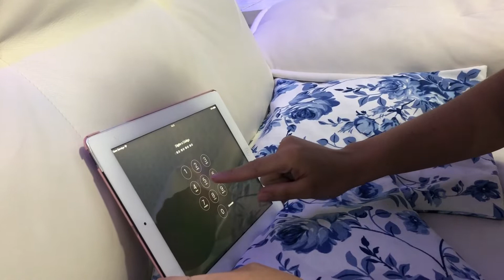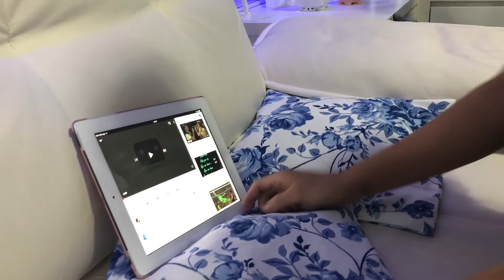DESAFIO BIRD BOX - Parte 1